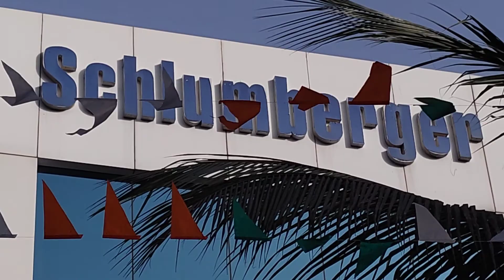Brijesh M.P.143🇮🇳झंडारोहण गणतंत्र दिवस 26जनवरी2022 Schlumberger Asia Services Ltd Mahape Navi Mumbai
🇮🇳झंडा रोहण गणतंत्र दिवस 26जनवरी2022 Schlumberger Asia Services Ltd Mahape Navi Mumbai⛳जय हिन्द जय भारत वंदेमातरम 🙏